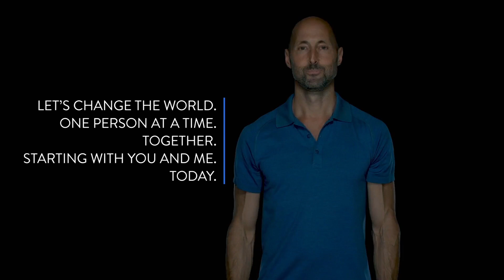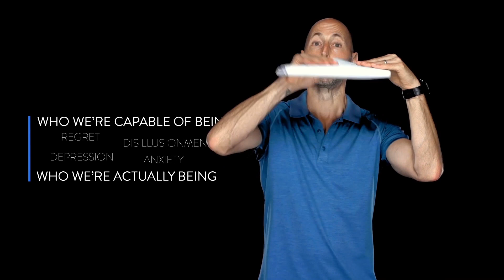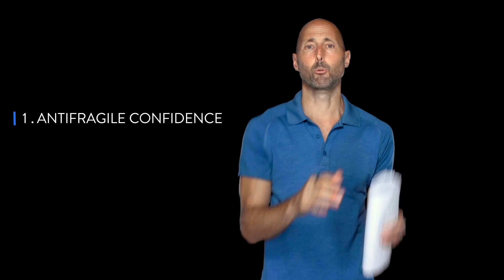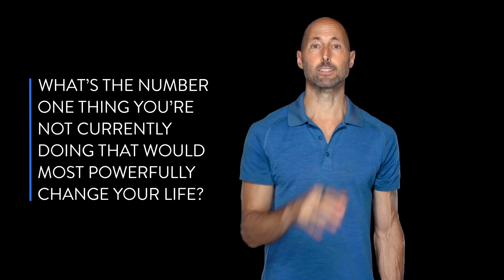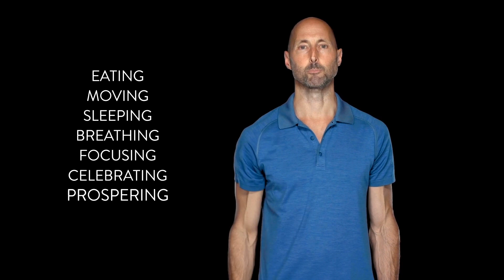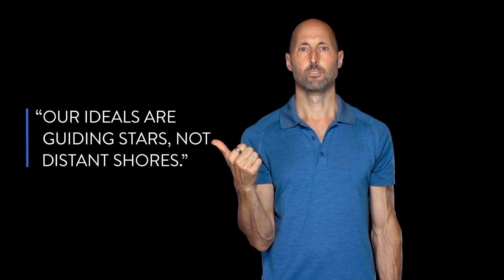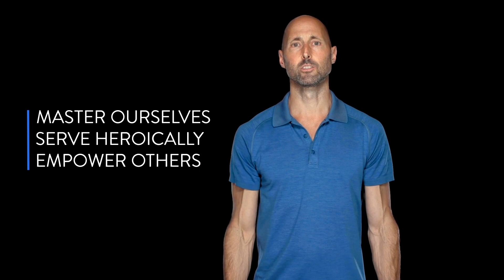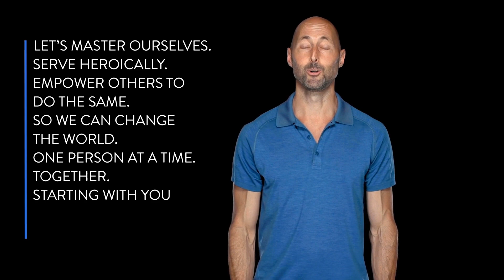Enjoy the First Module of the Mastery Series From the Heroic Coach Program